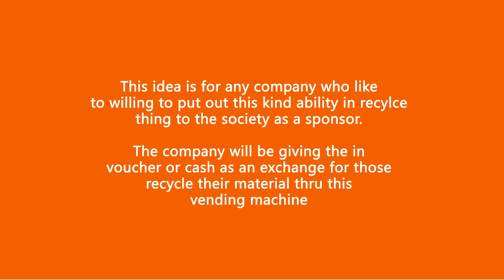Technopreneurship L01 2017 : Business Idea : Reverse Recycle Vending Machine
This an assignment progress for our subject MPU3232 Technopreneurship L01 2017 (UniKL MIIT)

Group Member :

Sarah Sakinah
Nur Azlena
Fahdzly Abdul'As
Siti Khadijah
Nurnisa Sahirah